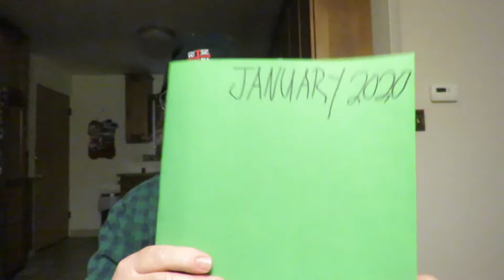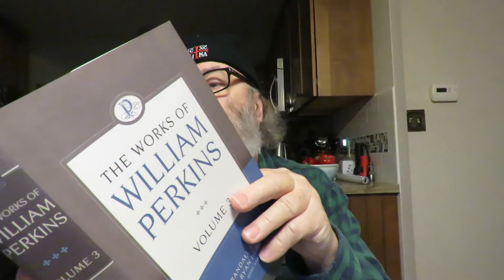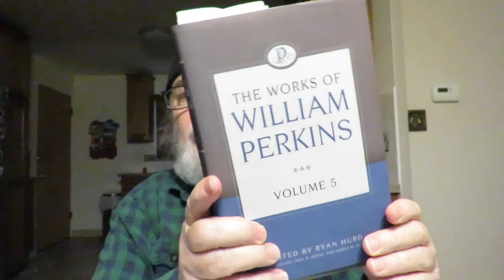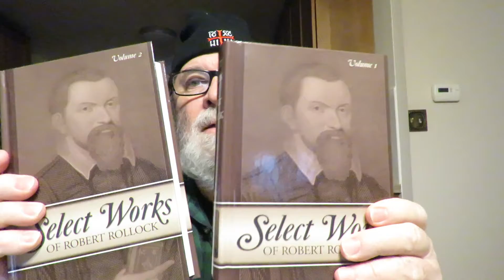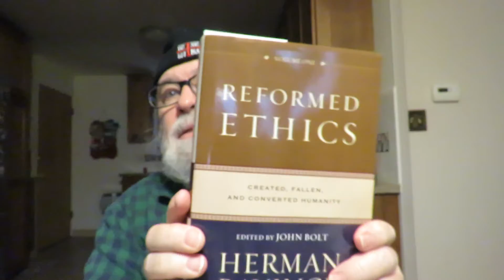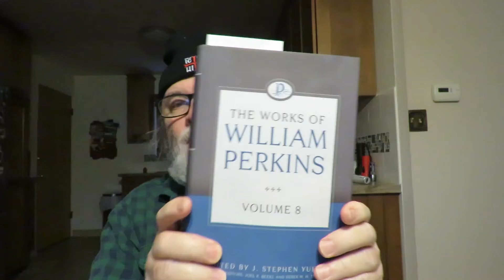favorite theological books 2019 & a new William Perkins Volume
'The Works of William Perkins' Volume 8

'Reformed Ethics: Created, Fallen, And Converted Humanity' by Herman Bavinck

'Reformed Systematic Theology: Revelation and God' Volume 1 by Joel R. Beeke & Paul M. Smalley

'Selected Works Of Robert Rollock' Two Volumes

'Theoretical-Practical Theology: Prolegomena' Volume 1 by Petrus Van Mastricht Translated By Tood M. Rester Edited By Joel R. Beeke

Dr. Joel R. Beeke

'Theoretical-Practical Theology: Faith in the Triune God' Volume 2 by Petrus Van Mastricht Translated By Todd M. Rester